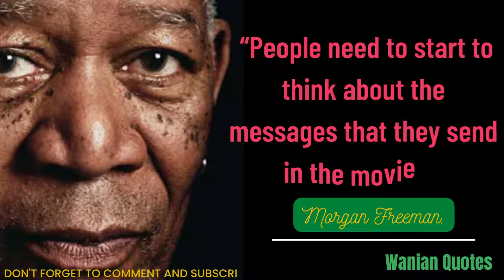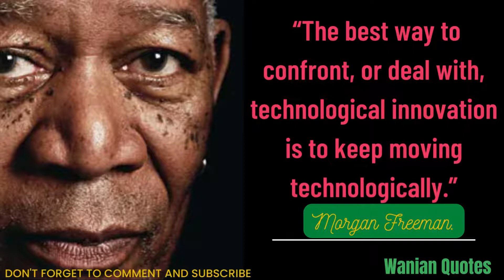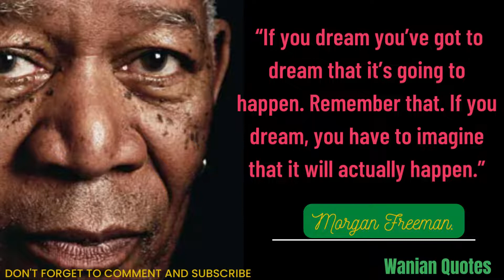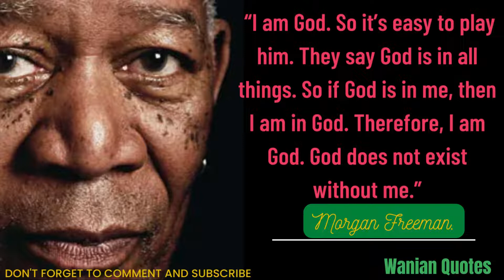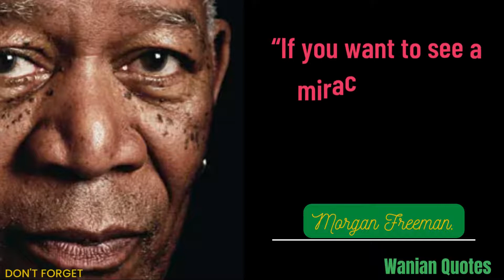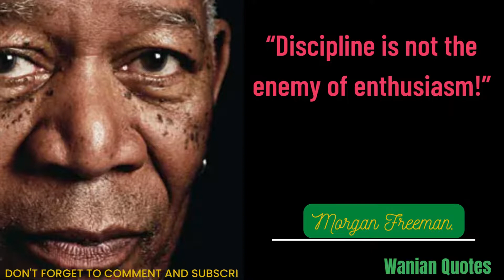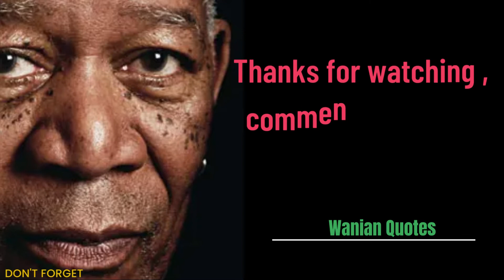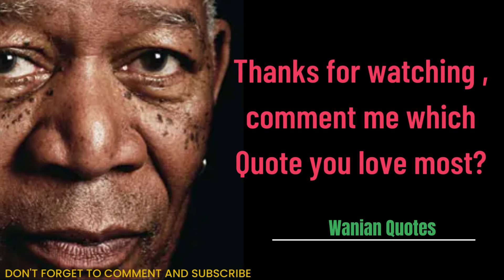Morgan Freeman Quotes that Inspire, Move, and Motivate|| Morgan freeman movies || Day #1.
Morgan freeman movies
In this video, we're featuring Morgan Freeman's Greatest Quotes of All Time! Morgan Freeman is one of the most respected and admired actors in Hollywood, and his quotes are sure to inspire you.

We've selected some of Morgan Freeman's best quotes and arranged them into a playlist for your enjoyment. Whether you're trying to find motivation or just want to be inspired, these quotes will have a lasting impact on your life. Be sure to check out the other videos in our series to learn more about Morgan Freeman and his incredible career!

 QUOTES OF MORGAN FREEMAN ALL TIME.

We own the copyright to all of our movies and audio recordings, and only our channel is allowed to use narrations of publicly available historical documents. No material from another source is ever uploaded to Wanian Quotes.

By giving new life to some of history's finest and most empowering texts, we hope to motivate viewers. The main goal of our channel is to make you feel better and give you the confidence to live a life that is authentic to you.
Best Movie Quotes From Morgan Freeman.
Top 10 Quotes of Morgan Freeman
FOLLOW YOUR DREAMS - Morgan Freeman (Motivational Video)
MOTIVATION - Morgan Freeman
Quotes from the Most Influential People in History (Powerful)
self-help,
motivational speeches,